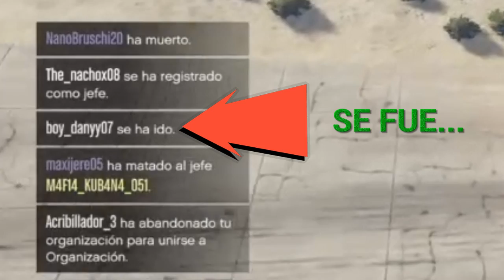💥 MATANDO EN MODO LIBRE #55 | Defensa - GTA 5 Online PS4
GTA 5 Online Molestando Jugadores 2021 ✅ Guerra de Jugadores en Modo Libre - La Mejor Serie del Canal ❤ Tryhard GTA 5 Online Pro Player 💥

💥 VETERANO y EXPERIMENTADO en GTA 5 desde 2013 | + 4.000 horas
🏆 INCREÍBLE MONTAJE con EDICIÓN de 20 Horas

🔎 GTA 5 Online - nivel , dinero , estadísticas , etcétera del personaje los he conseguido yo mismo. Comenzé el 2 de Diciembre del 2013 en Xbox 360 y transferí mi cuenta LEGAL a PS4 en Noviembre de 2014